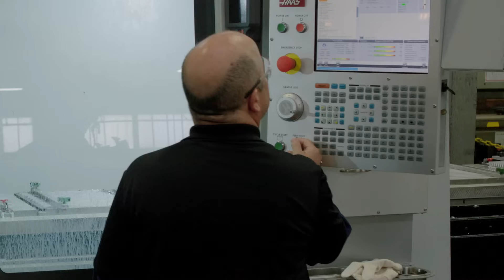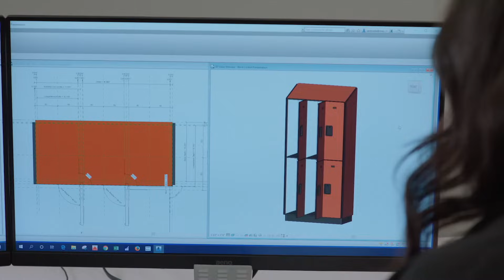Salsbury Industries | Lockers.com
In business since 1936, Salsbury Industries is the industry leader in the manufacturing and distributing of quality metal, wood and plastic lockers. Order factory direct from the industry leader in lockers More information about Salsbury Industries